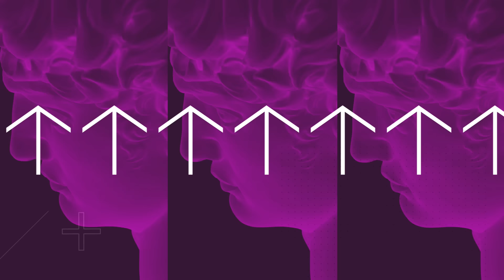Осечкин: что знают источники о крушении Ил-76, кому нужна расплата Гиркина, новая жизнь ЧВК "Вагнер"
Правозащитник Владимир Осечкин в Грэме.

0:00 - На связи Владимир Осечкин
0:26 - О крушении ИЛ-76
8:21 -  Соответствуют ли процедуре обмена 3 сопровождающих на 60 военнопленных?
10:25 - О версии нахождения ракет с-300 на борту
15:23 - Приговор Гиркину
21:46 - Что с ЧВК «Вагнер»?